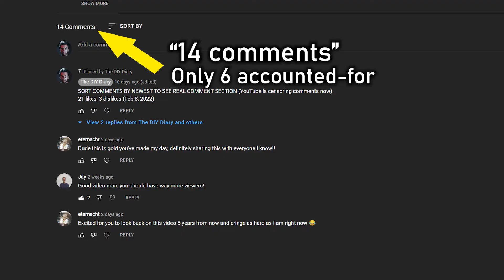YouTube is Censoring YOUR Comments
There is an option to force uploads to sort comments by 'Newest' and I'll be using that from now on.

Socials: @diydiarychannel